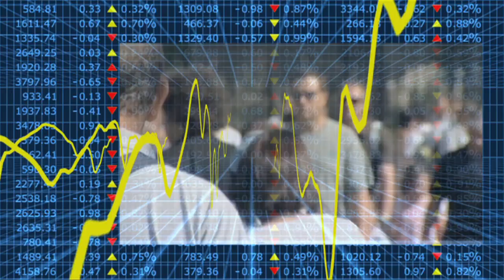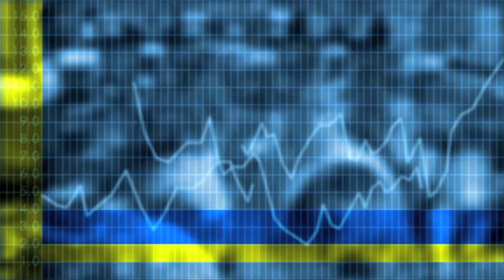Econtrack - Arie Rijkers over de eigen woning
De eigen woning mag in z'n geheel uit de inkomstenbelasting verwijderd worden stelt Arie Rijkers, hoogleraar belastingrecht Tilburg University. De eigen woning is geen bron van inkomen, heeft wel nut voor de eigenaar maar geen periodiek inkomen. Het huurwaardeforfait en de hypotheekrenteaftrek kunnen op termijn afgeschaft worden.